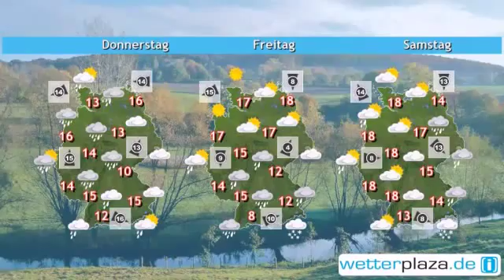Das Wetter in Deutschland am 10 September 2013 2